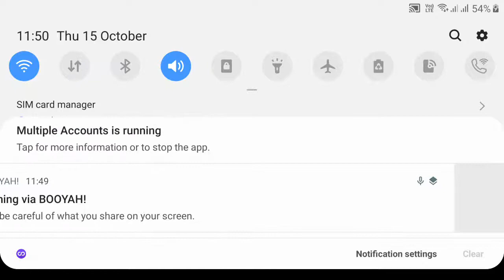SHANKAR GAMING STARTS LIVE